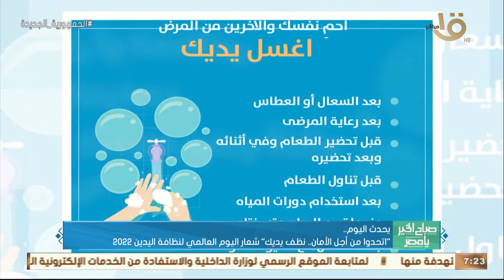مباريات قوية في إياب نصف نهائي بطولتي الدوري الأوروبي ودوري المؤتمر الأوروبي.. وأبرز أخبار اليوم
صباح الخير يا مصر | مباريات قوية في إياب نصف نهائي بطولتي الدوري الأوروبي ودوري المؤتمر الأوروبي.. وأبرز أخبار اليوم